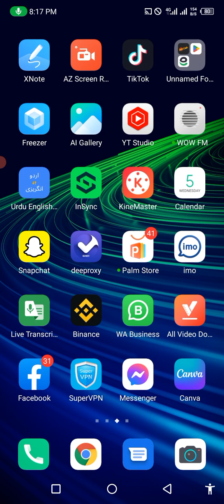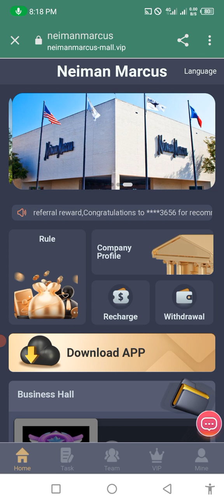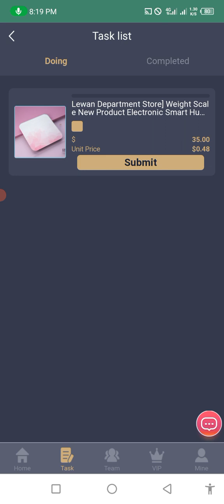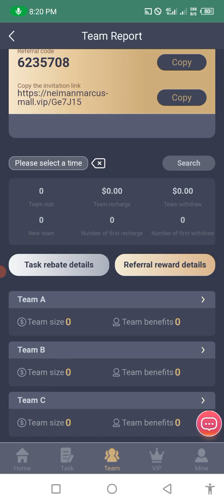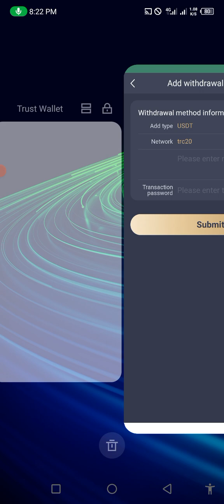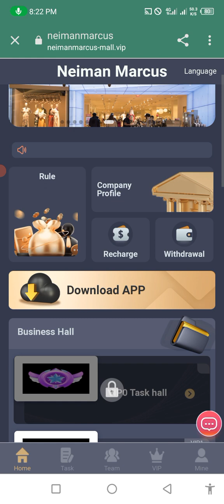The most profitable and most trusted APP platform in 2023 Earn USDT easily at home and make money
Crypto you tube bloogar
usdt mining sites 2023 usdt free earn
best earning app #100$ per day

earn usdt
usdt
mining
usdt free earn
usdt investment
usdt mining sites 2023
free usdt
investment site
stormgain mining
tether mining
tether usdt
usd mining
 best earning app
100$ per day
app earn
best earning
dapp trx
dogecoin mining
earn app
earn free money
earning app
earning site
invest
learning and earni